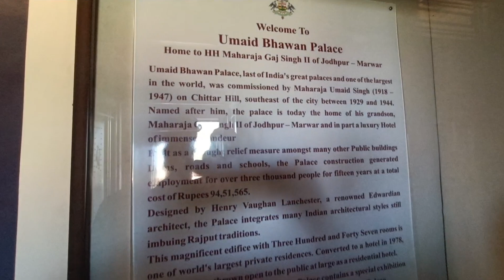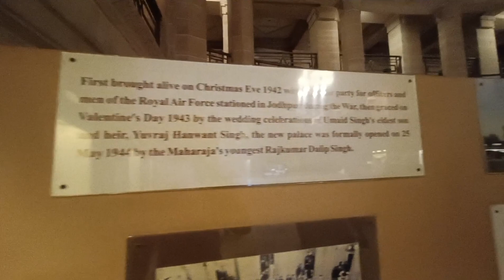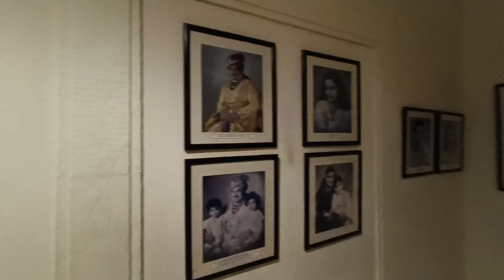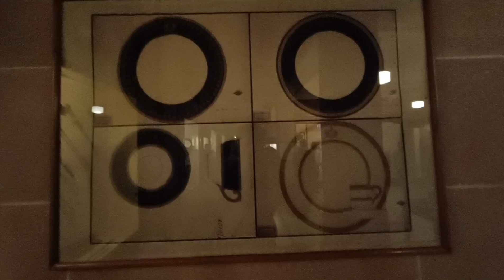Discover the Opulence of Umaid Bhawan Palace, Jodhpur | A Royal Retreat in Rajasthan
Welcome to a journey through time and luxury at Umaid Bhawan Palace in Jodhpur, Rajasthan! In this video, we explore the grandeur and history of one of the world's largest private residences, a true architectural masterpiece.

🏰 Umaid Bhawan Palace Overview:
Uncover the fascinating story behind this magnificent palace, built during the reign of Maharaja Umaid Singh. Learn about its dual purpose - a royal residence and a symbol of employment during a time of famine, showcasing the benevolence of the royal family.

🌟 Architectural Marvel:
Marvel at the Indo-Saracenic and Art Deco architectural fusion that defines Umaid Bhawan Palace. We take you through the intricate details, majestic domes, and sprawling courtyards that make this palace a visual delight.

🌺 Lush Gardens and Royal Courtyards:
Stroll through the palace's lush gardens and serene courtyards. Discover the meticulously manicured landscapes that provide a tranquil escape, offering a glimpse into the royal lifestyle of a bygone era.

👑 Museum and Heritage Tours:
Explore the museum within the palace, showcasing an extensive collection of artifacts, vintage cars, and memorabilia from the royal family's legacy. Join us on a heritage tour that brings the history of Umaid Bhawan to life.

🍽️ Dining in Royal Style:
Indulge in the regal experience of dining at Umaid Bhawan Palace. Learn about the culinary delights offered at the palace's restaurants, where traditional Rajasthani flavors blend seamlessly with contemporary gastronomy.

🌄 Sunset Views and Luxury Accommodations:
Witness the breathtaking sunset views from the palace and get a sneak peek into the luxurious accommodations fit for royalty. From opulent suites to personalized services, Umaid Bhawan ensures an unforgettable stay.

🌐 How to Visit:
Plan your visit to Umaid Bhawan Palace with our travel tips and insights. From entry details to the best times to explore, we've got you covered for an immersive experience.

👑 Experience Royalty Like Never Before:
Join us on this virtual tour and immerse yourself in the timeless charm of Umaid Bhawan Palace. Whether you're a history buff, an architecture enthusiast, or someone seeking a taste of royal living, this video offers a glimpse into the regal world of Umaid Bhawan.